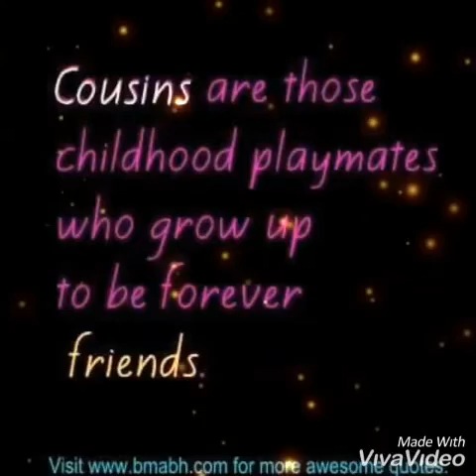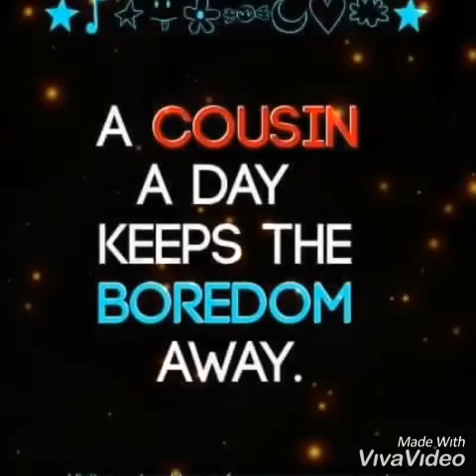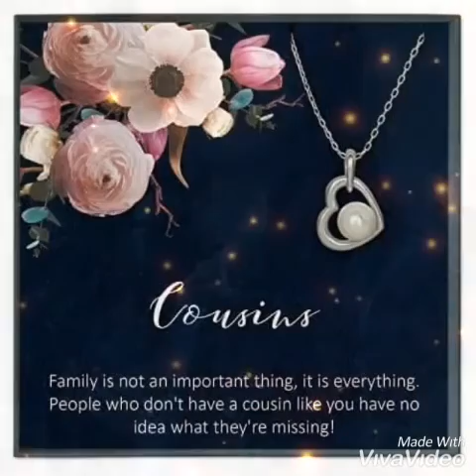My cousin bday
Ate jane 40th bday